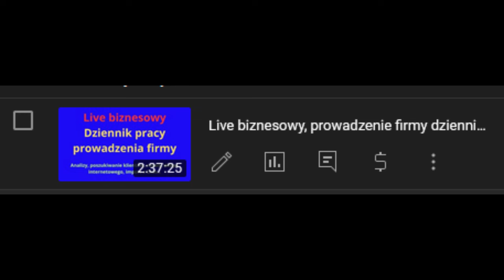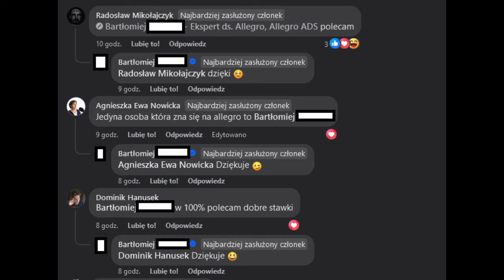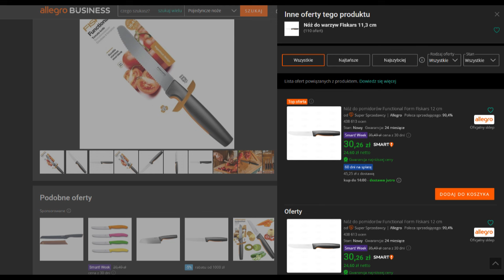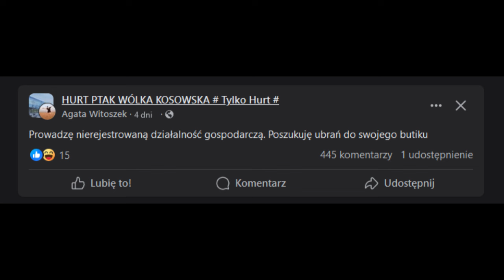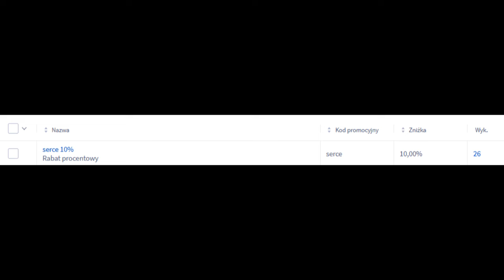Allegro bardzo szybko pokaże Ci kto tu rządzi